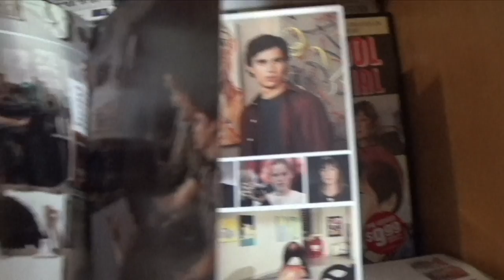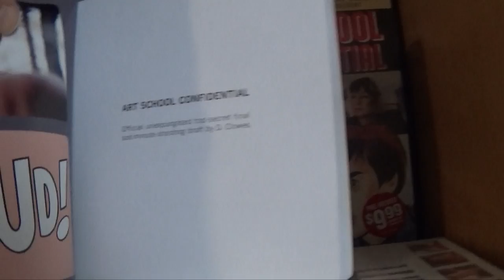Art School Confidential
Art School Confidential (2006) was directed by Terry Zwigoff (Crumb, Ghost World) and is based on a comic by Daniel Clowes.